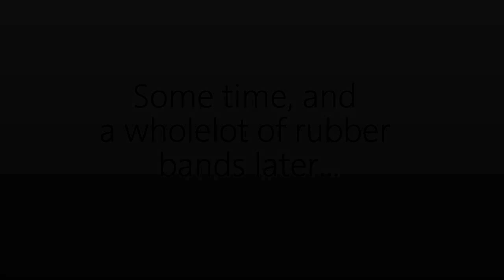How to Blow Up a Watermelon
... with rubber bands!

Credits to:
Noah (editor / guy in green)
Cory (filming / guy in white)
Isaac (guy in orange)
Kai (background dancer / guy in purple)
Mom (filming explosion closeup)

Song:
TheRogueDubstep - Movement (check him out!)